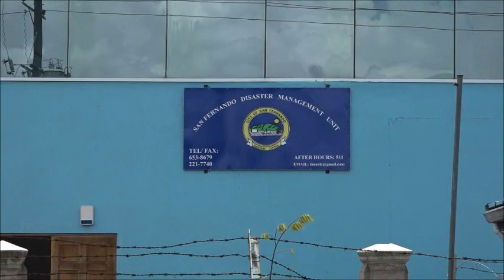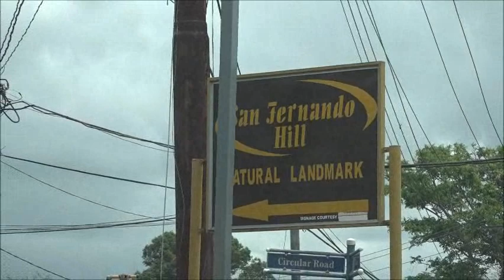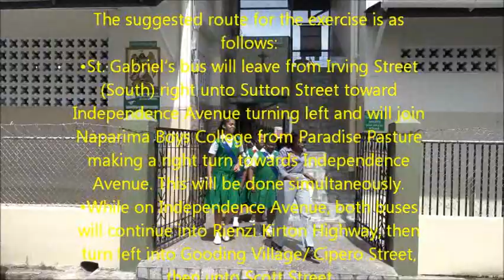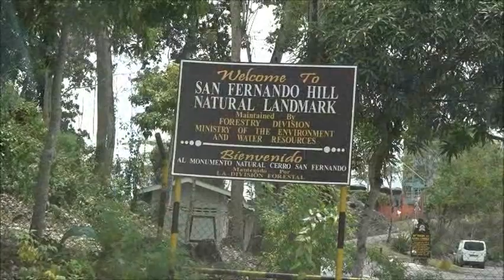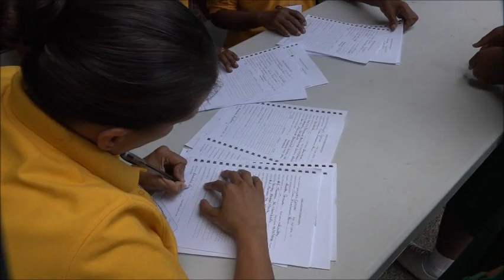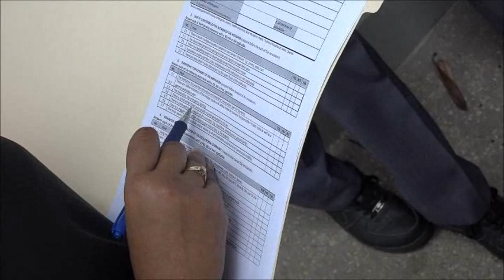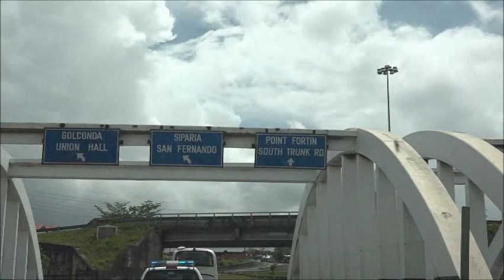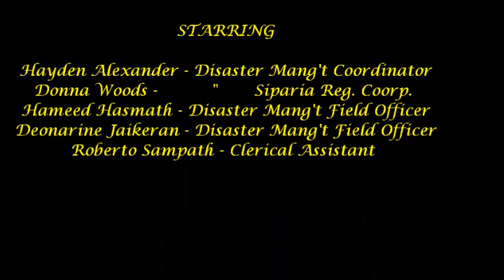San Fernando City Corporation "Operation Dark Storm", - Mar. 23,2015 - Trinidad & Tobago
The suggested route for the exercise is as follows:
St. Gabriel’s bus will leave from Irving Street (South) right unto Sutton Street toward Independence Avenue turning left and will join Naparima Boys College from Paradise Pasture making a right turn towards Independence Avenue. This will be done simultaneously.
While on Independence Avenue, both buses will continue into Rienzi Kirton Highway, then turn left into Gooding Village/ Cipero Street, then unto Scott Street.
Then the buses will enter the highway on left traversing the San Fernando By Pass, reaching the Mon Repos roundabout keeping left on Naparima Mayaro Road approaching traffic lights.
At traffic lights bus veer to the right and enters on Circular Road. hence entering San Fernando Hill.